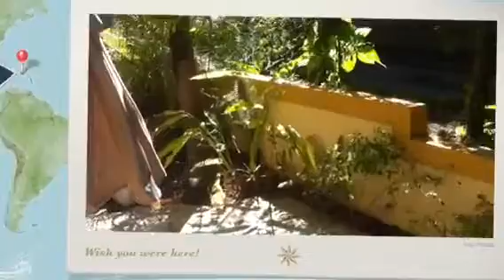Quintas reales for sale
Fghh